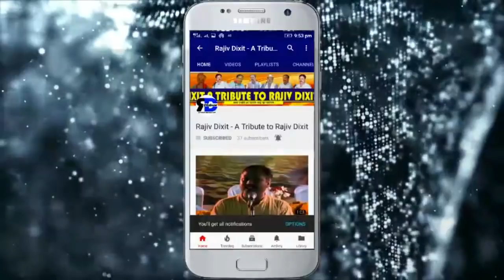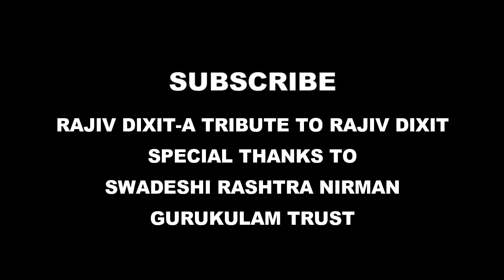Rajiv Dixit- गला ख़राब है तो इसे ऐसे करें ठीक...